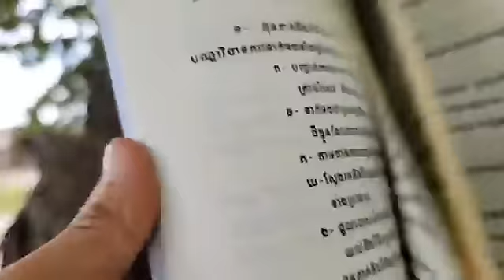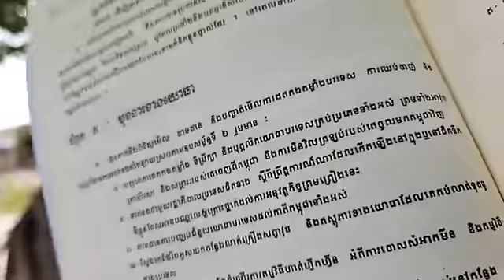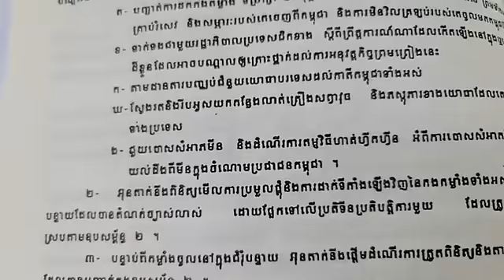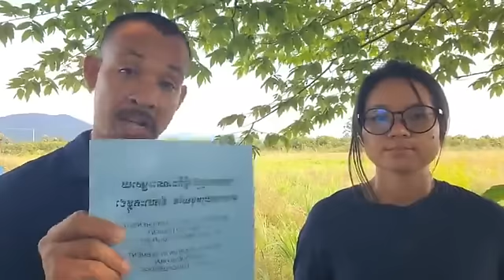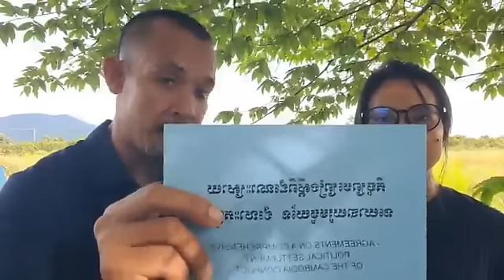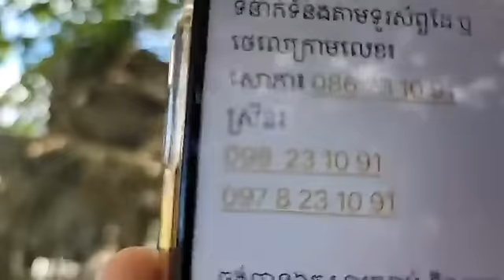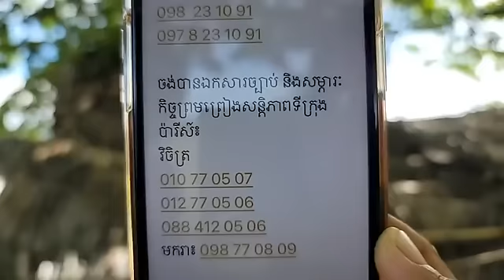៦ ១១ ២៣/ បកស្រាយ៖ឧបសម្ព័ន្ធទី១ ជំពូក គ មុខងារខាងយោធាទំព័រ ១៩២ (ភាគទី ១៧០៥)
ថ្ងៃ ច័ន្ទ ៨ រោច ខែ អស្សុជ ឆ្នាំ ថោះ បញ្ចស័ក ពុទ្ធសករាជ ២៥៦៧ ត្រូវថ្ងៃទី ៦ ខែ វិច្ឆិកា ឆ្នាំ ២០២៣
ទំព័រហ្វេសបុក/  សន្ធិសញ្ញាសន្តិភាពទីក្រុងប៉ារីស៍ស្ដីពីកម្ពុជា
ទាក់ទងស្នើសុំសៀវភៅ /
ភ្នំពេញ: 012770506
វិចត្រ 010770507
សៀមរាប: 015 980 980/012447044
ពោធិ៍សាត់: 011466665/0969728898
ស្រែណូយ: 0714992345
សូមទាញយកឯកសារ កិច្ចព្រមព្រៀងនេះតាមរយៈ៖
១. សូមអានឯកសារនេះ ជាភាសាខ្មែរ (ច្បាប់ដើម ជារូបថត)
២.សូមអានឯកសារនេះ ជា ៥ភាសា ឆ្លាស់គ្នា អង់គ្លេស បារាំង ចិន រូស្ស៊ី និង ភាសាខ្មែរ ចាប់ពី ទំពរ័ ២៧ ដល់ ៣០៦ ពី អង្គការសហប្រជាជាតិ៖
 សន្ធិសញ្ញាសន្តិភាពទីក្រុងប៉ារីស៍ស្ដីពីកម្ពុជា បន្តរផ្សាយឡើងវិញ